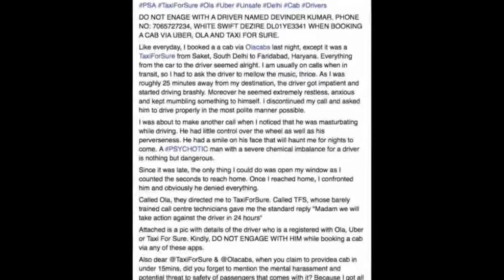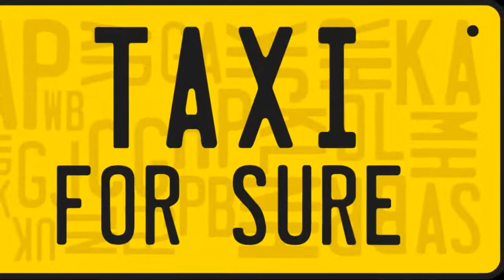TaxiForSure driver masturbates while ferrying lady passenger, fired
Private cabs are getting as unsafe as autos, bus or any other public transport and this came to light after Uber cab driver was arrested for raping a woman. and now its another cab service - TaxiForSure. A woman has accused a driver of app-based cab service of indulging in obscene acts while driving her last week from Saket in South Delhi to Faridabad.